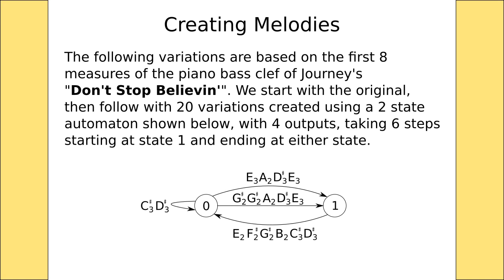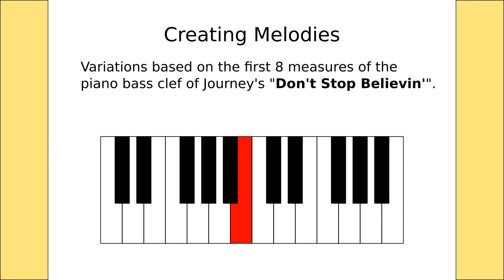Variations on the piano bass clef of Journey's Don't Stop Believin'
The following variations are based on the first 8 measures of the piano bass clef of Journey's Don't Stop Believin'. We start with the original, then follow with 20 variations created using a 2 state automaton shown below, with 4 outputs, taking 6 steps, starting at state 1 and ending at either state.

Information on the methods used to create these variations can be found in the book "Creating Melodies" by Stefan and Richard Hollos.